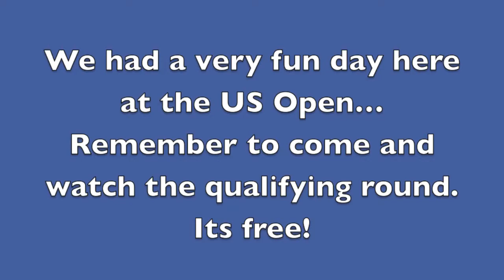Josh and Jack at US Open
Qualifying Day 2